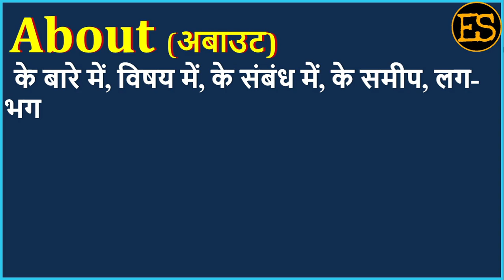About Meaning in Hindi | About ka matlab kya hota hai | How to Pronounce About | About का अर्थ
इस वीडियो में आप About का हिंदी में अर्थ, About ka kya matlab hota hai, About ka spelling, About का pronunciation, About को कैसे बोला जाता है , About   को बोलने का सही तरीका क्या है , About उदहारण  के साथ, About का English meaning, About को  सीखेंगें,

तो आइये एक मिनट में  सीखते है About  को इस वीडियो से।

1) English for all Competitive EXAMS
 2) Spoken English for Interviews
 3) Basic English Speaking
 4) Remove Fear to Speak English